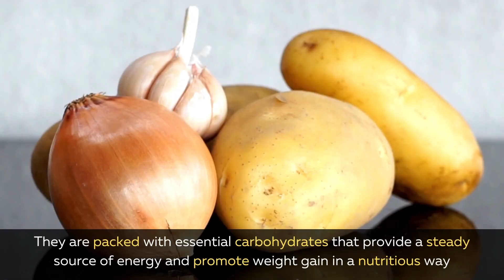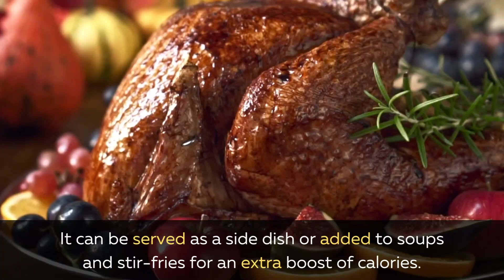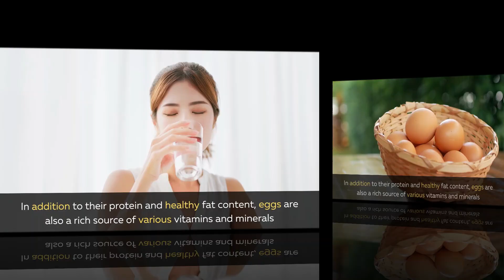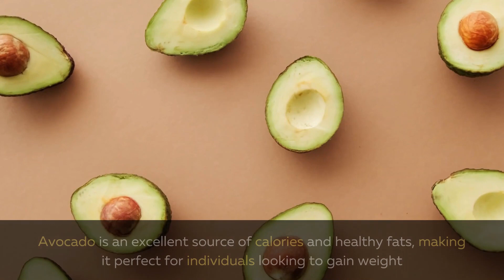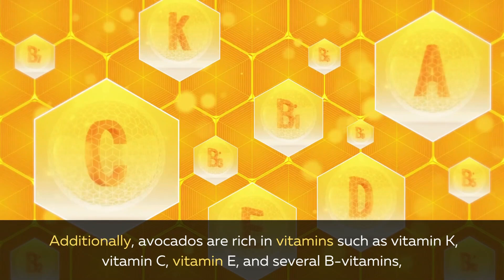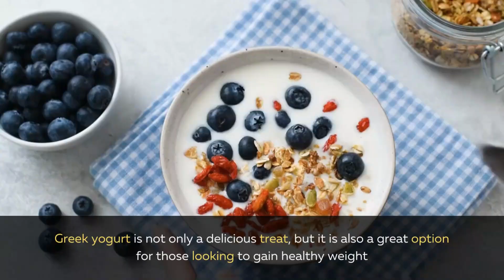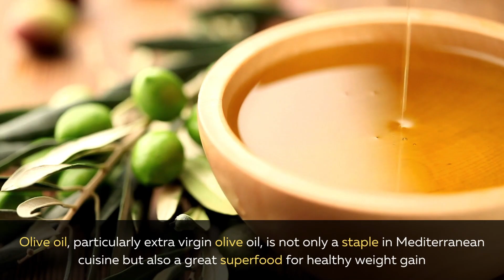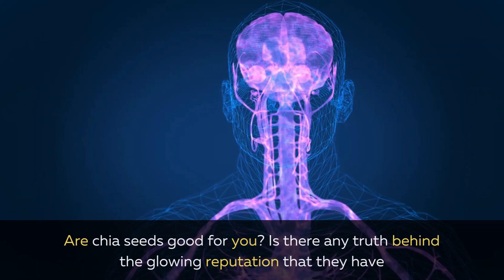Top 10 Best Superfoods for Healthy Weight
If you are looking for a great source of health information and resources, then our YouTube channel is the right place for you!
'Get Health, Get Love' is the ultimate destination for fitness and food lovers who love to eat healthy food, cook and explore all things food.

Our mission is to create informative, Regularly videos about what matters most to you and provide you with the most accurate and helpful information so that you can make the best decisions for your health. . Our videos are easy to understand and provide valuable information to help you make informed decisions regarding your health.  We will tell you about the latest and greatest tips that will save you hours of work, give health advice that will keep you healthy and active.

Your feedback encourage and motivate me to put a lot of effort into what I do.

Thanks.
Stay awesome !!